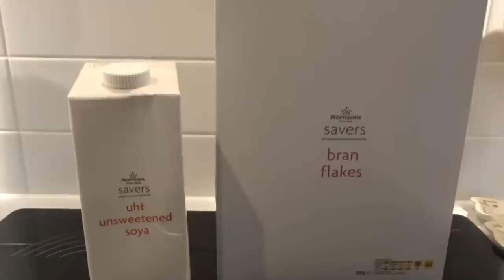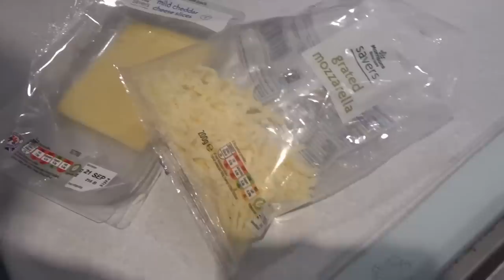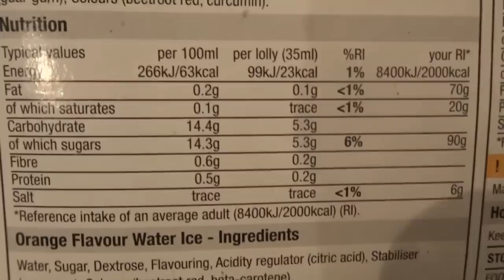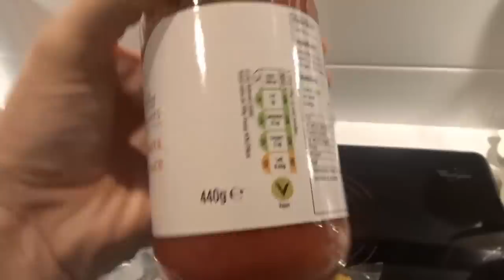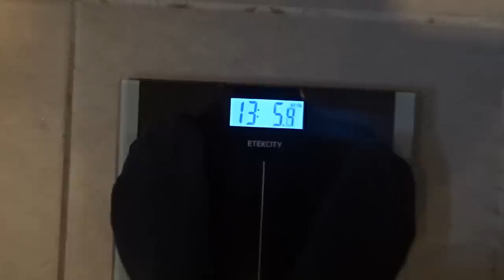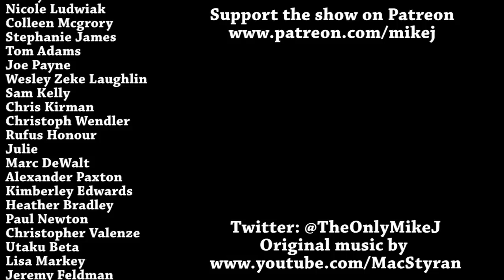A Week On Morrisons M Savers DAY 7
My Week On eating nothing but Morrisons M Savers products finally comes to an end!

Mike Jeavons
VS-Unit YF20
Akeman Business Park
Tring
Herts
HP23 6AF